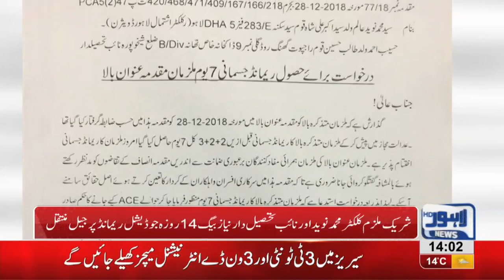02 PM Headlines Lahore News HD – 5th January 2019